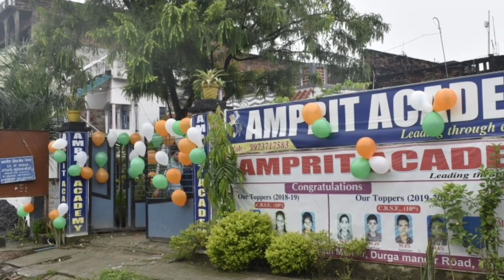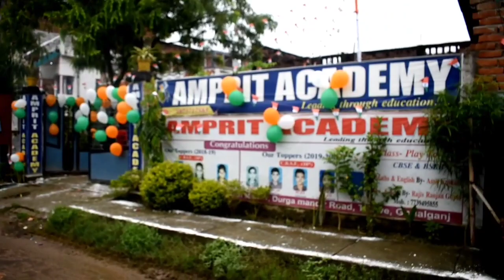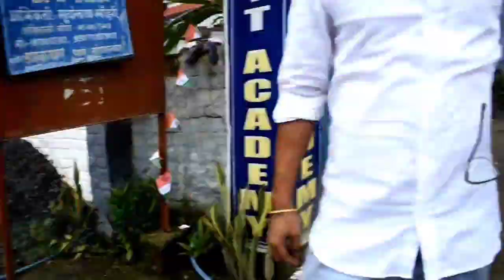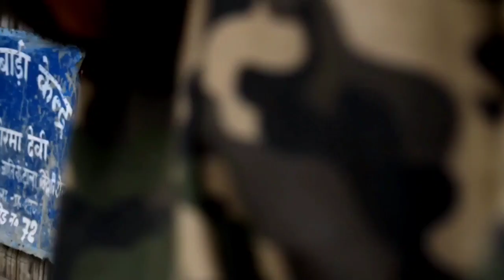15 August celebration 2021 Amprit Academy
We all know that on this day the entire nation celebrates freedom and remembers our freedom fighters. Particularly in schools, it is obvious that students, teachers, principles give Independence Speech. There are the Prime Minister gives their 8th Independence Speech at Red Fort. More after completion of 74 Years of Independence.
Amprit Academy
Thawe Gopalgonj Bihar.